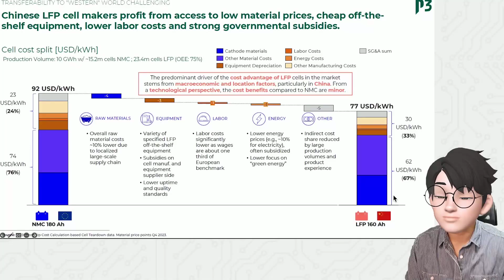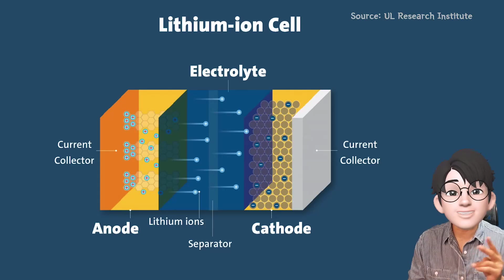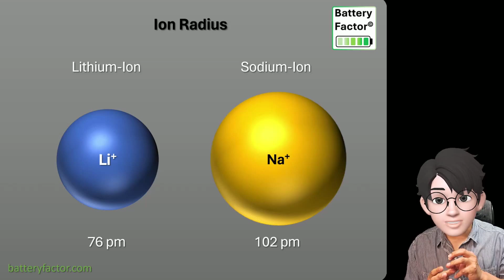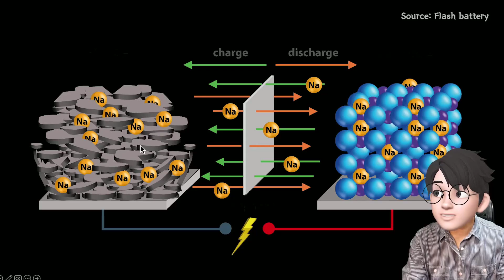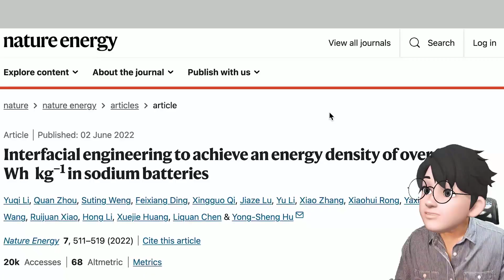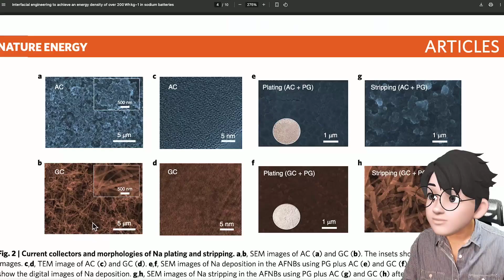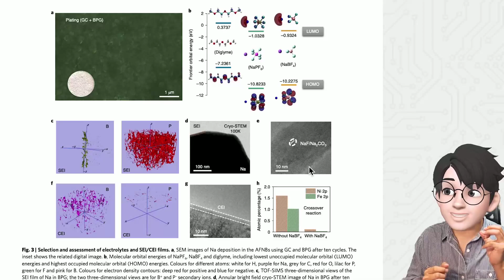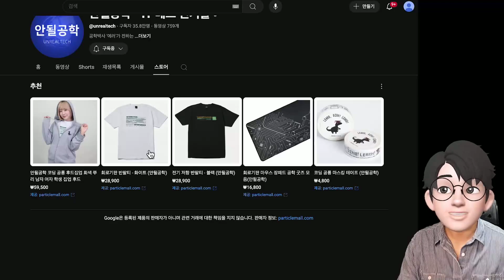CATL Gen2 Sodium Battery! Silent Anode Boosts Density—More Shocking? Works on All Batteries!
Global battery giant CATL has unveiled a wave of groundbreaking technologies, sending shockwaves through the market. Beyond simple price competition, CATL has introduced innovations that could pose a serious challenge to Korea’s battery dominance.

The spotlight is on the next-generation 2nd-gen sodium-ion battery, dubbed "Naxtra", and the hybrid AB battery pack—a new system that combines different battery chemistries in one pack. Sodium-ion batteries use sodium, which is far more abundant and cheaper than lithium, offering major advantages in cost and supply chain stability.

This video breaks down the core principles of sodium-ion batteries and compares them to lithium-ion batteries—explaining differences in ion size, anode material, voltage, and safety in a clear and accessible way.

We also dive deep into how CATL’s Naxtra addresses the usual drawback of low energy density, and how the AB battery pack represents a new level of system innovation.

But in my opinion, what’s even more significant than sodium-ion technology itself is this: the fact that it could raise energy density across all battery types.

Of course, challenges remain—such as achieving competitive energy density and economies of scale. However, CATL’s technology shows enormous potential to replace LFP batteries in low-cost EVs and energy storage systems (ESS), potentially lowering EV prices on a global scale.

We also explore what this means for rivals like BYD and the potential impact on Korea’s battery industry.
This video covers everything you need to know about CATL's battery innovation revolution—all in one place.